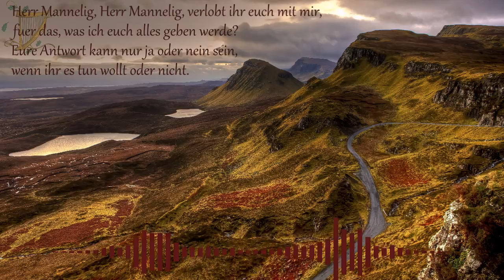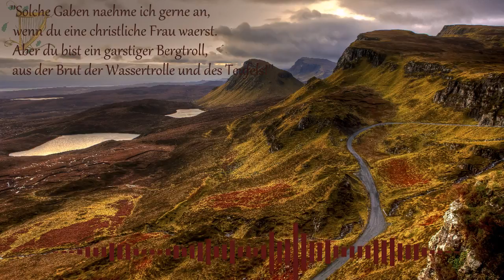Herr Mannelig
Herr Mannelig ist eine schwedische Ballade und erstmalig 1877 in einer Volksliedersammlung aus der schwedischen Region Södermanland festgehalten.

Die Sprache des Liedes ist nicht Altnordisch oder Altschwedisch, wie häufig angenommen, sondern vielmehr eine Form des späteren „Nysvenska“ Neuschwedischen,
das im 16. Jh. seinen Anfang nahm. In etwa dürfte das Lied - mit einigen älter klingenden Einschlägen - ungefähr dem entsprechen, was in Schweden im späten 18. Jahrhundert gesprochen wurde.